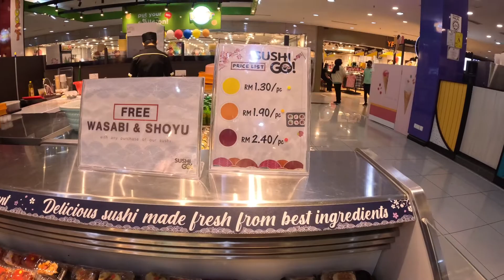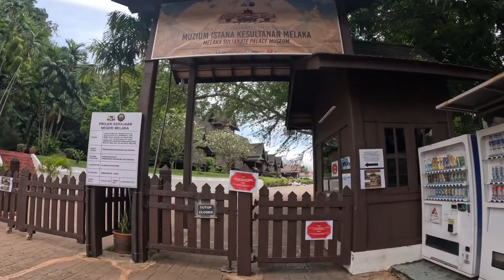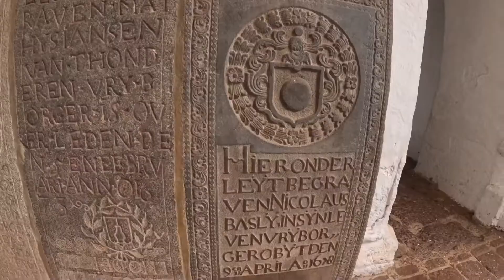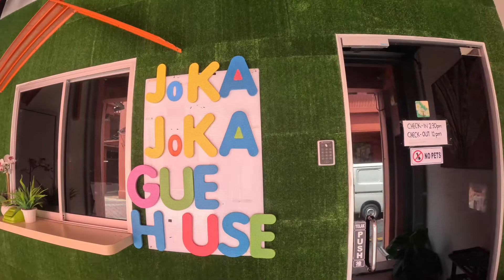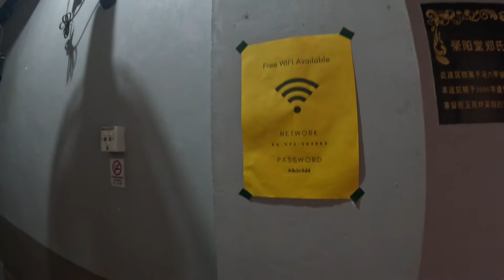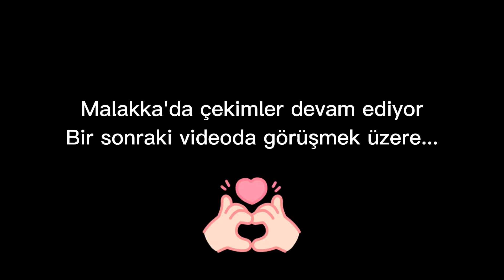𝗠𝗮𝗹𝗮𝗸𝗸𝗮'𝗱𝗮 𝘆𝗲𝗺𝗲𝗸, 𝘀𝘂𝘀̧𝗶, 𝗴𝗲𝘇𝗶 𝘃𝗲 𝗝𝗼𝗸𝗮𝗝𝗼𝗸𝗮 𝗛𝗼𝘀𝘁𝗲𝗹 - 𝗠𝗬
Malakka'da yemek, suşi, gezi ve JokaJoka Hostel benim beş günlük özetim diyebiliriz. Sanırım yolda klima yüzünden biraz çarpılmış olsam gerek, kendimi TomYam'a vurdum resmen. Bol acılı, sebzeli, tavuk suyu çorba bir nevi. :) Tomyam yetmedi bir de suşi bol wasabili... :)

Old Town'da, eski şehir merkezinde birbiri arda sıralanmış ziyaret edilebilcek yerleri imkan buldukça gezdim. Tabii bazıları tadilat ya da restorasyonda idi. Zaten yapacak da başka bir şey yoktu. Hostelde videoları hazırlamak en çok meşgul eden şey oldu...

ÖNEMLİ NOT : (Zil tuşuna da basmayı ihmal etmeyin)